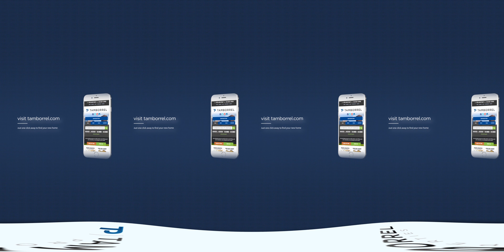150 Bauer Point Cir - Home For Sale in The Woodlands, TX - Tamborrel 360 video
150 Bauer Point Cir - Home For Sale in The Woodlands, TX
5,743 Sq. Ft. | 5 Beds | 5 Baths